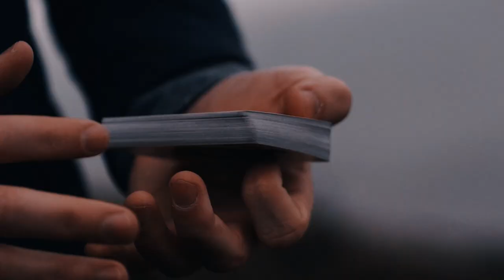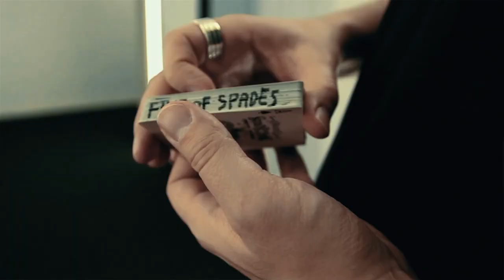what is theory11?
We launched in 2007 with a team of 11 artists united with one purpose: to create wonder. Since that moment, theory11 has propelled forward with 250,000 members around the world.